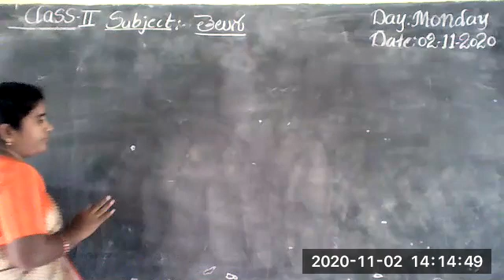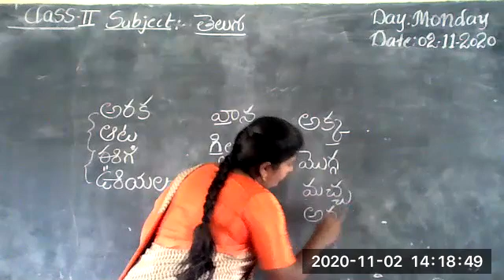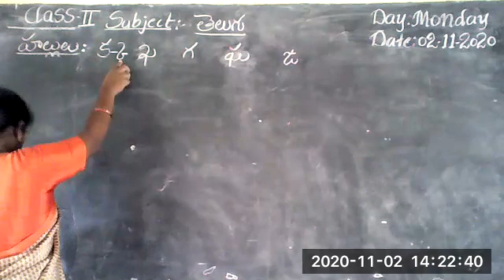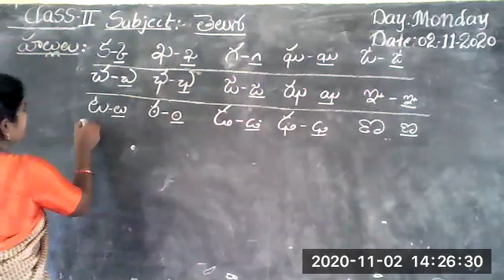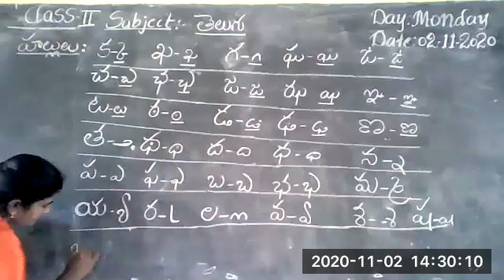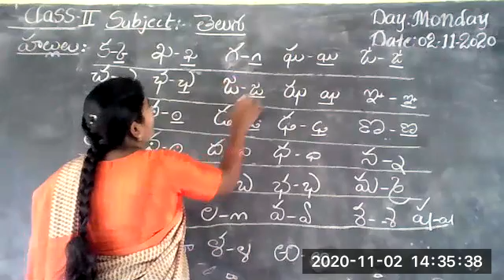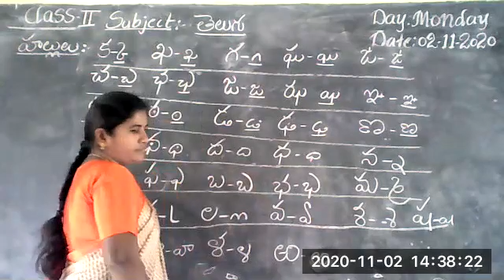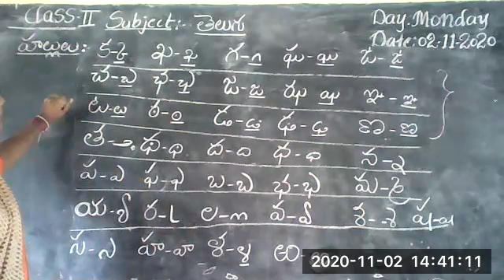II Class Telugu (02.11.2020) From Vivekananda High School, Ramannapet